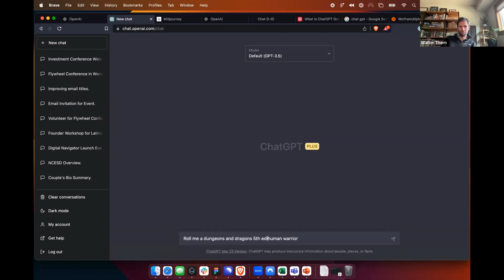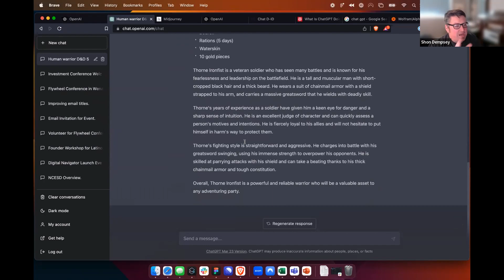NCW Tech Alliance TechTalk - AI, OpenAI and ChatGPT Teaser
Join NCW Tech Alliance Board Members Walter Thorn and Shon Dempsey as they discuss the latest advancements in Artificial Intelligence, including the groundbreaking work of OpenAI and ChatGPT. Gain valuable insights into the potential of AI to transform industries and shape our future. Don't miss this engaging and informative conversation!